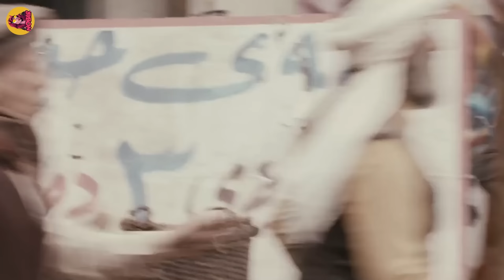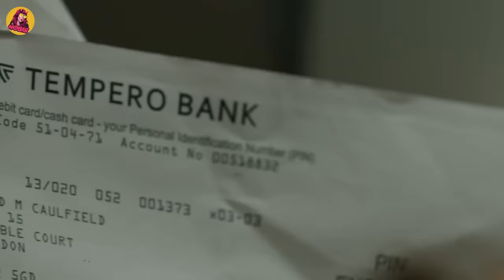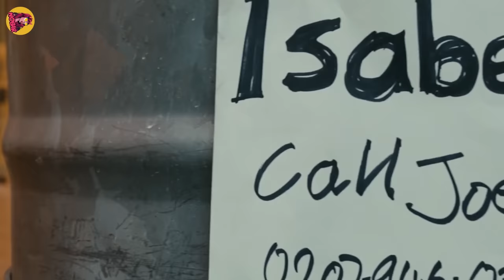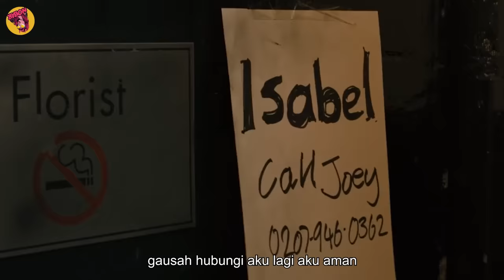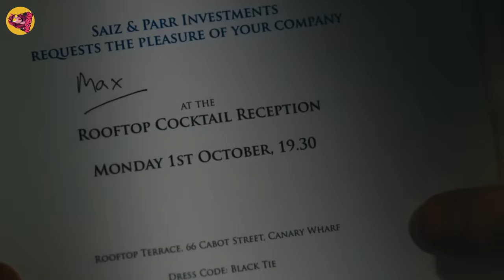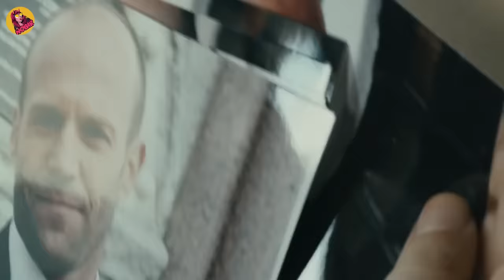Pelayan Yang Mereka Buli Ternyata Mantan Pasukan Khusus Paling Ditakuti Dunia! alur cerita film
Mereka Tidak Tahu Orang Yang Mereka Remehkan Ternyata Mampu Membunuh Musuh Hanya Menggunakan Sendok Kecil‼️
Mengisahkan tentang seorang mantan pasukan khusus paling ditakuti militer yang kini menjadi buronan internasional.
Saat ini dia memutuskan untuk hidup di jalanan dan berpura-pura menjadi lemah.
Tapi suatu saat, sebuah kejadian mengubah hidupnya secara drastis.
Film asal Inggris yang diperankan oleh Mamang Jason Statham ini akan membuatmu ternganga dengan aksi-aksinya beradrenaline nya yang brutal.
Pembalasan Dendam Mantan Pasukan Khusus Setelah Adik Kesayangannya Dibunuh Dengan Sangat Sadis! alur film action adrenaline terbaru 2023
Seorang mantan prajurit pasukan khusus yang sangat ditakuti menavigasi dunia kriminal London mengambil kesempatan dengan menggunakan identitas pria lain.
Diremehkan karena hanya seorang pelayan ternyata mantan pasukan elit paling berbahaya di dunia!
Balas Dendam Mantan Pasukan Khusus Terkuat Kepada Para Mafia Yang Telah Membunuh Adiknya!
Judul Film : Hummingbird/Redemption
Tahun Release : 2013
Dibintangi Oleh : Jason Statham